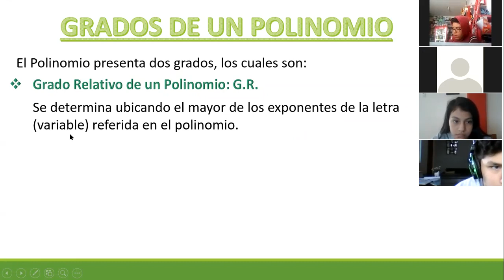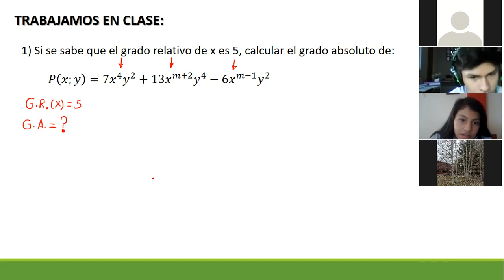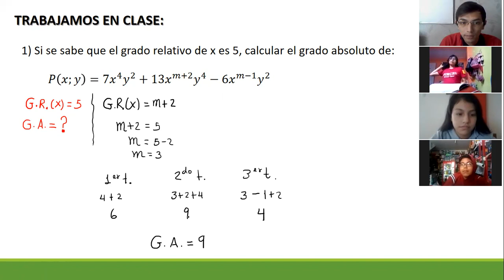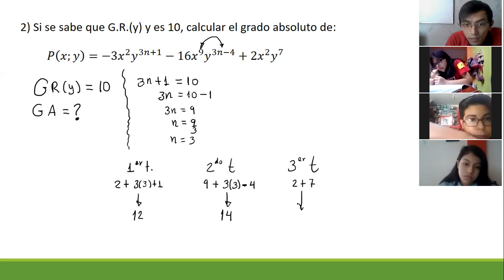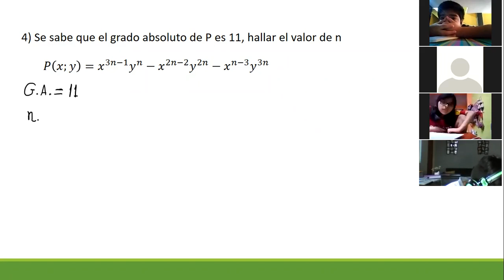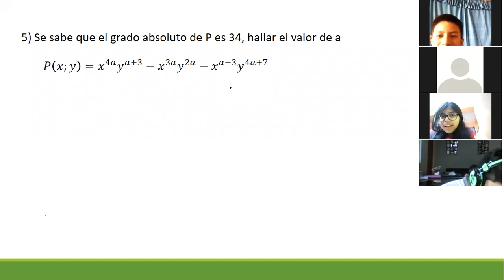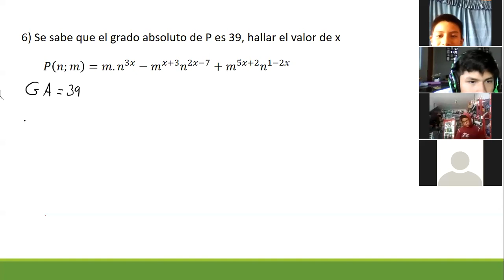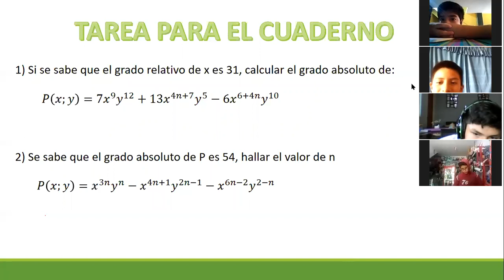I NIVEL I BIM ÁLGEBRA SEM6: GRADOS DE UN POLINOMIO